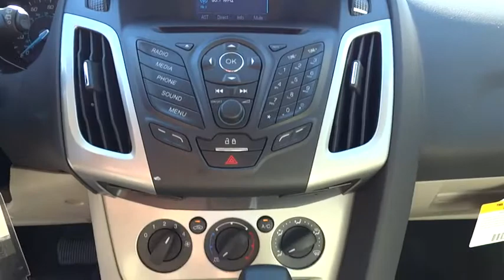2014 Ford Focus Walnut Creek, East Bay, Dublin, Concord, Livermore, CA F13180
2014 Ford Focus